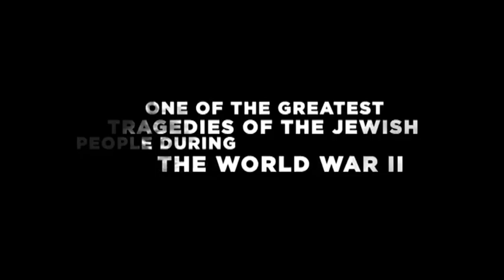Выпуск 7.45. 22 июня